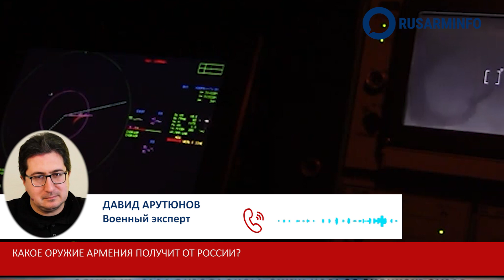В поставках какого оружия из России нуждается Армения: военный эксперт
Военный эксперт Давид Арутюнов в беседе с корреспондентом РУСАРМИНФО заявил, что невозможно ответить на вопрос, какое именно вооружение из России получает Армения, так как об этом нет официальной информации.

Он отметил, что армянская армия нуждается в восполнении потерь после войны, а также в вооружениях на долгосрочную перспективу. С точки зрения быстрого восполнения потерь, есть вероятность поставок вооружений, которые были некоторое время в эксплуатации.

С точки зрения долгосрочной перспективы развития Вооруженных сил, по мнению эксперта, вопрос упирается в перспективу финансовых возможностей армянской стороны, в готовность российской стороны предоставлять вооружение на льготных условиях, а также в модель будущей армянской армии, которая сейчас находится на этапе реформирования.